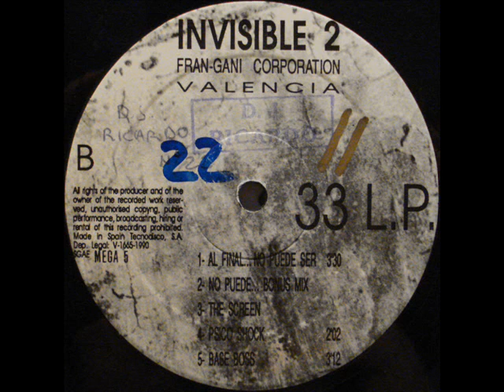Invisible Base Boss 1990 R A B P